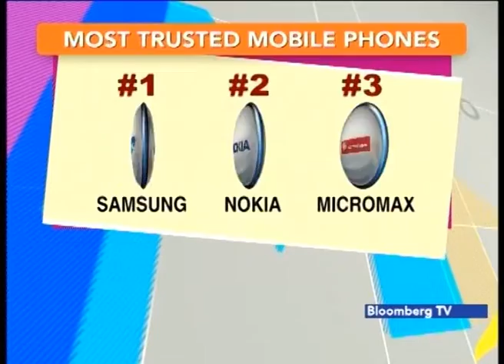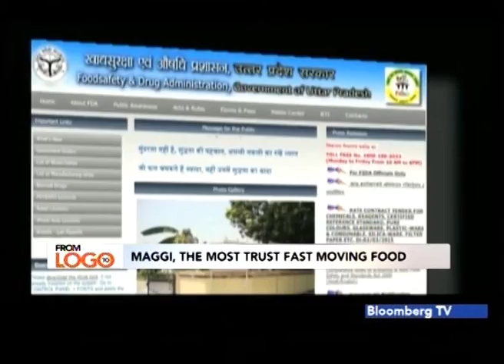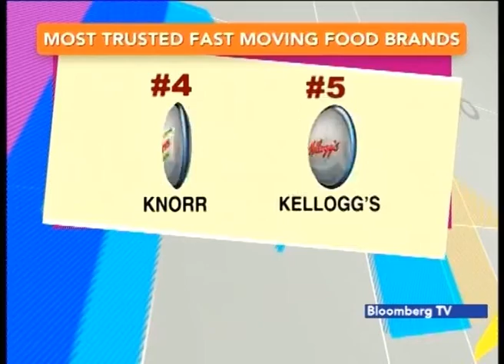LogoIMPACT: Most Trusted brands of 2016